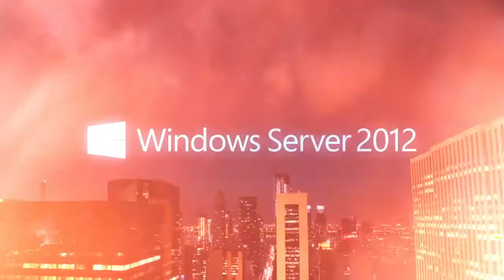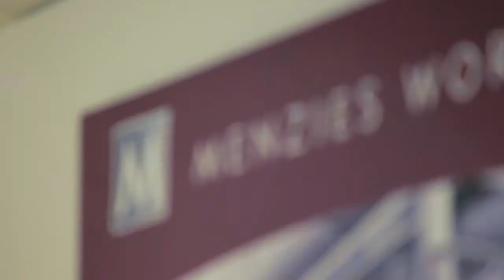Identity & Access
John Shewchuk talks about how to overcome identity and access challenges brought about by continuous services and connected devices. Learn more about Active Directory, Direct Access, and Dynamic Access Control